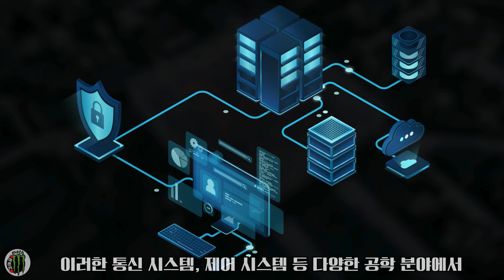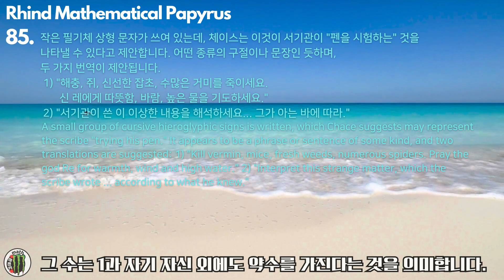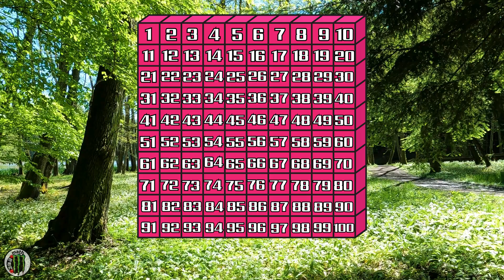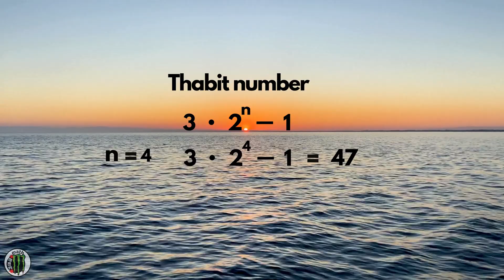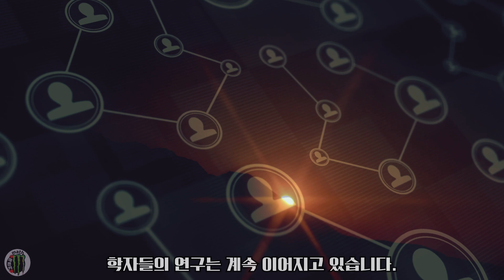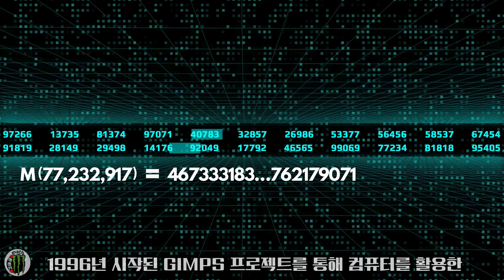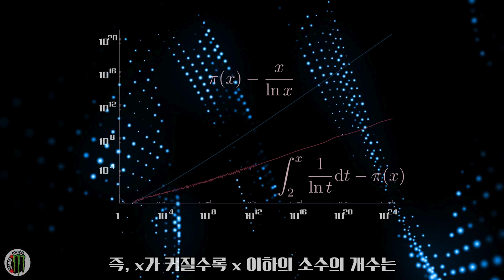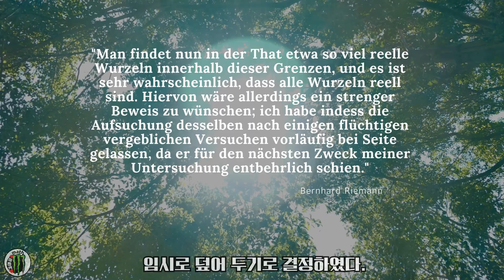불규칙의 바다에서 리만이 찾으려 했던 단 하나의 선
우리는 매일 스마트폰을 쓰고 인터넷을 합니다. 하지만 이 모든 편리함이 **'소수(Prime Number)'**라는 녀석 덕분이란 걸 아시나요?

1과 자기 자신으로만 나누어지는 고독한 숫자. 유클리드부터 가우스, 리만까지... 인류의 천재들은 이 불규칙해 보이는 숫자들 속에 숨겨진 '신의 규칙'을 찾기 위해 평생을 바쳤습니다.

하지만 160년이 지난 지금도, '리만 가설'은 인류 최대의 난제로 남아있죠.

"복잡하게 얽힌 실타래 같지만... 저 깊은 곳에 무언가 흐르고 있는 게 느껴지냥?"

수학자들이 그토록 찾고 싶어 하는 소수의 진짜 모습. 아직은 안개 속에 가려져 있지만, 제 직관의 눈으로 그 신비로운 패턴의 단서를 따라가 보겠습니다.

고대 이집트의 지혜부터 세상을 움직이는 암호 기술까지, 가장 강력한 수의 비밀을 만나보세요!